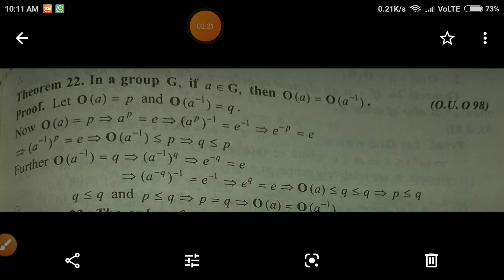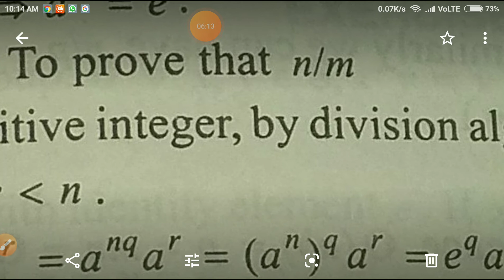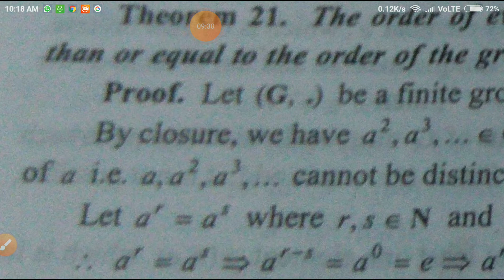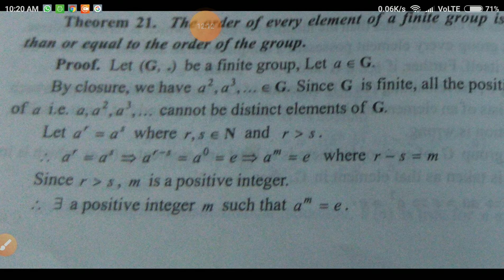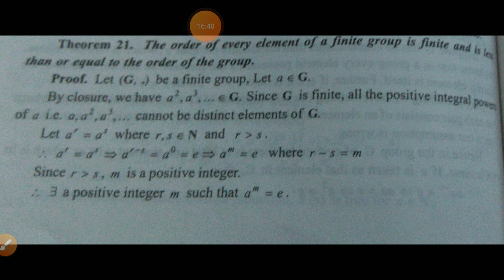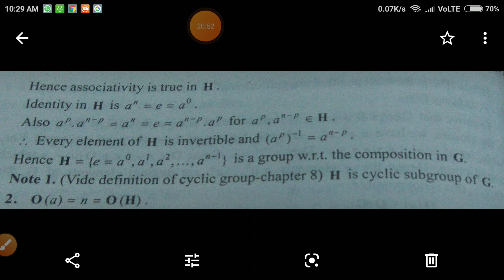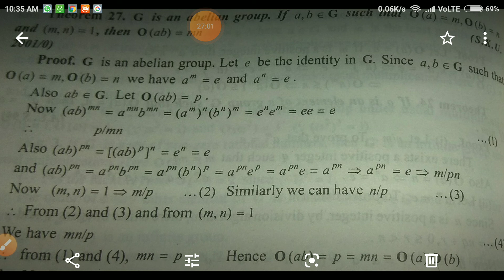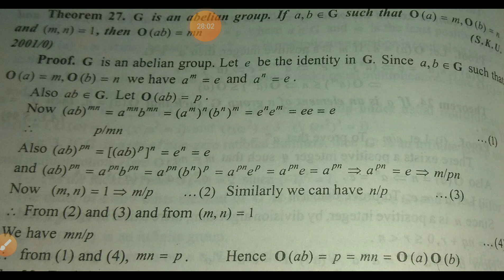Theorems on Order of an element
Presenter : Padmaja Yadavalli
Pithapuram
III SEM Abstract Algebra